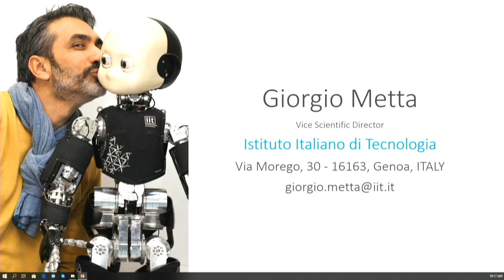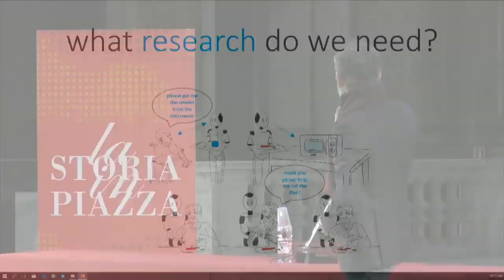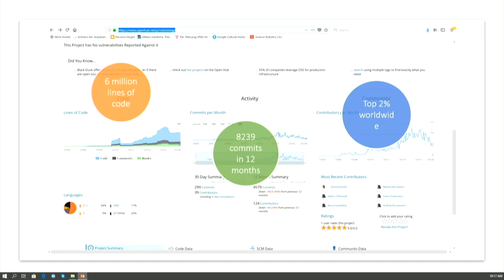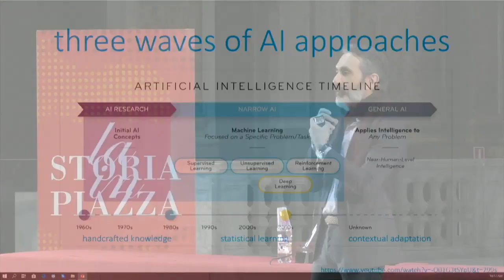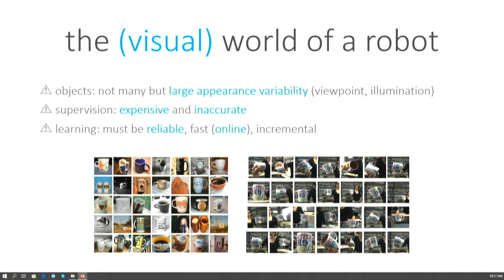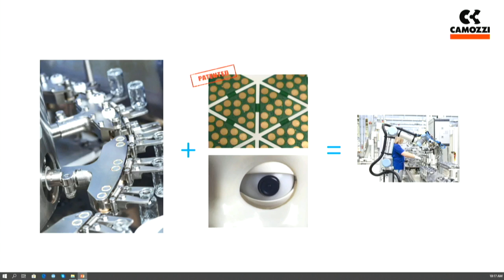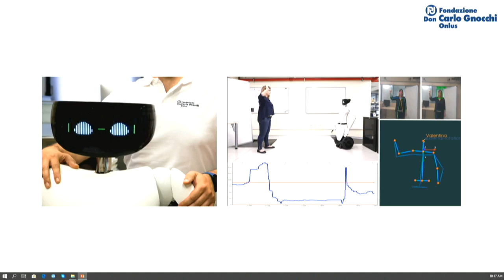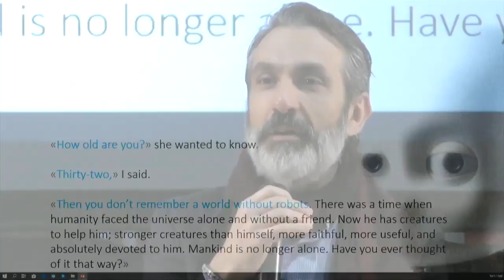Storia in Piazza 2019 - Giorgio Metta